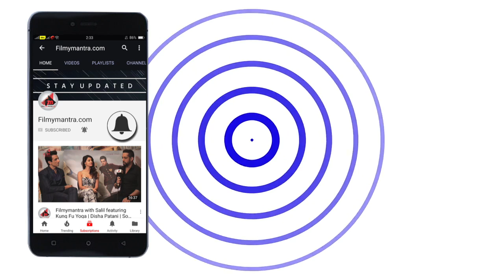Salman Khan's Mother Salma Khan's Birthday Party 2017 - Helen, Alvira Khan